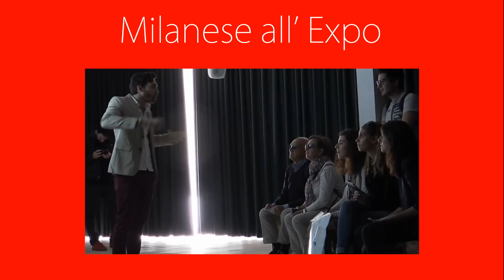Reazioni alla Rivelazione - Situazioni Imbarazzanti dal Concessionario 2 - theShow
Ecco come hanno reagito le nostre vittime una volta appreso che si trattava di uno scherzo!